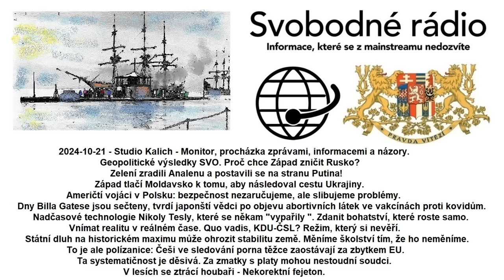2024-10-21 - Studio Kalich - Monitor, procházka zprávami, informacemi a názory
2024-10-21 - Studio Kalich - Monitor, procházka zprávami, informacemi a názory. Geopolitické výsledky SVO. Proč chce Západ zničit Rusko? Zelení zradili Analenu a postavili se na stranu Putina! Západ tlačí Moldavsko k tomu, aby následoval cestu Ukrajiny. Američtí vojáci v Polsku: bezpečnost nezaručujeme, ale slibujeme problémy. Dny Billa Gatese jsou sečteny, tvrdí japonští vědci po objevu abortivních látek ve vakcínách proti kovidům. Nadčasové technologie Nikoly Tesly, které se někam "vypařily ". Zdanit bohatství, které roste samo. Vnímat realitu v reálném čase. Quo vadis, KDU-ČSL? Režim, který si nevěří. Státní dluh na historickém maximu může ohrozit stabilitu země. Měníme školství tím, že ho neměníme. To je ale polízanice: Češi ve sledování porna těžce zaostávají za zbytkem EU. Ta systematičnost je děsivá. Za zmatky s platy mohou nestoudní soudci. V lesích se ztrácí houbaři - Nekorektní fejeton.